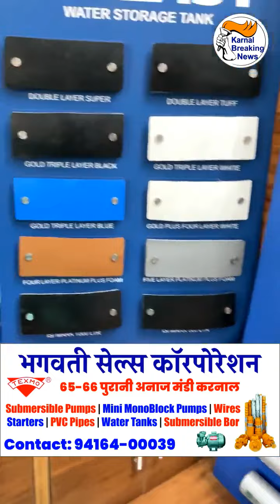किसानों के लिए भगवती सेल्स लेकर आया है अच्छी खबर , पंप व अन्य सभी सामान एक ही छत के नीचे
किसानों के लिए भगवती सेल्स लेकर आया है अच्छी खबर , पंप व अन्य सभी सामान एक ही छत के नीचे - Share Video